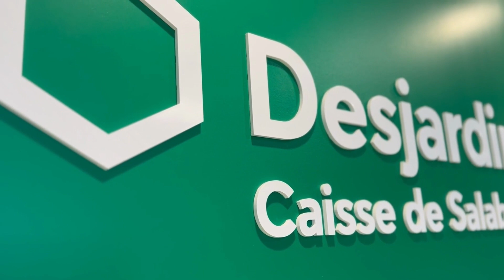Défi Vélo de la Fondation de l'Hôpital du Suroît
Les caisses Desjardins de la région sont heureuses de présenter la 11e édition du Défi Vélo de la Fondation de l'Hôpital du Suroît.